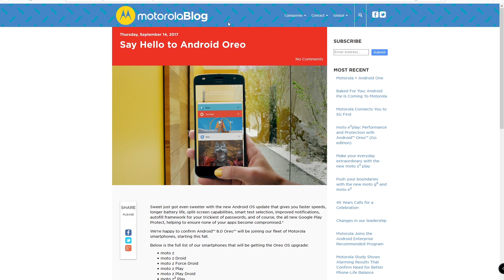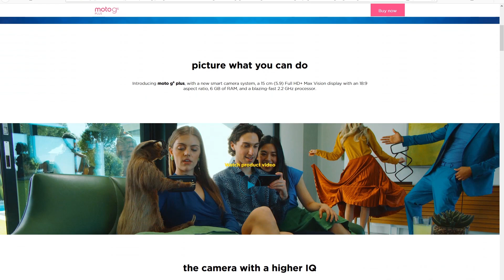Is Lenovo Killing Motorola Brand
Sources:-